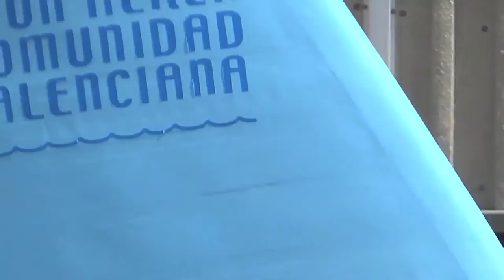Antonov An-2 Shijiazhuang Y-5 HD (Detailed view)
Antonov An-2 "Annushka" designed by Oleg K. Antonov 1946 ,detailed view and flight, Los LLanos June 2013 . (Fundación Aérea de la Comunidad Valenciana)
The largest single engine biplane ever build.

DATA:
cn 1G214-06
CCCP-81649,UR-81649,SP-FAV
Build 1984 by WSK "PZL-Mielec" (Poland) under licence.
Engine Shvetsov ASh 62 IR  1.000 HP
Empty Weight 3.450 kg
Max Weight 5.500 kg